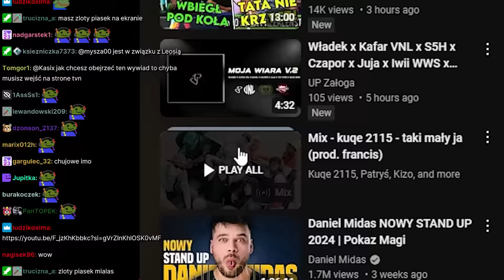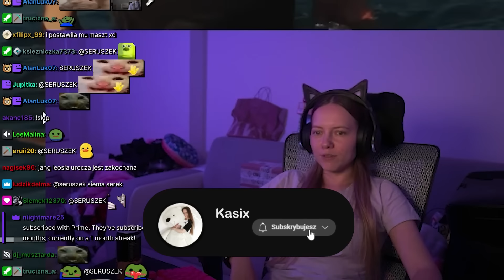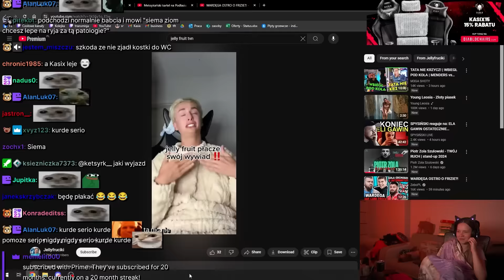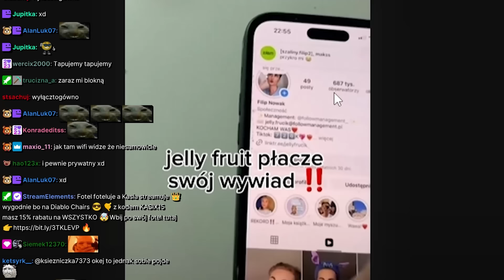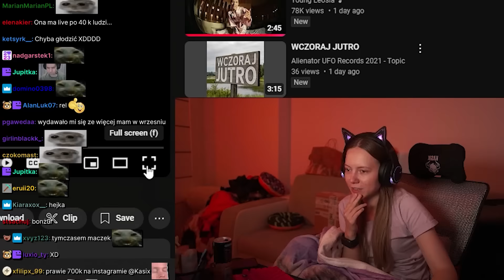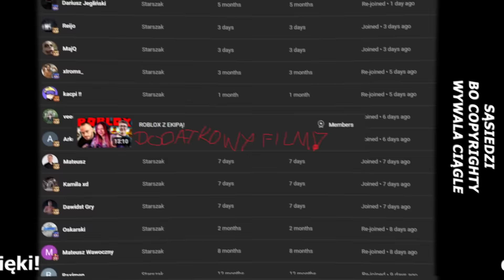NIE UMIEM SIĘ ZAREJESTROWAĆ DO LEKARZA 😂😂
00:00 INTRO
00:06 paczki od GBSA
00:46 Emet
1:02 Chora Kasia
1:31 Jelly Frucik
2:09 Porady dla Kasi
4:10 Young Leosia
6:18 prawa do materiału
6:39 Wprowadzanie w kompleksy
8:00 jesteśmy podsłuchiwani
8:24 Temat pieniędzy
10:25 Śmieszne komentarze
10:45 Nietypowe pytanka
11:40 Życie na krawędzi
12:20 Odpowiedzialność twórcy
14:46 Załamanie psychiczne
15:19 Wojna z Frucikiem
16:03 Ocena nutki
17:12 GIGAKOXY